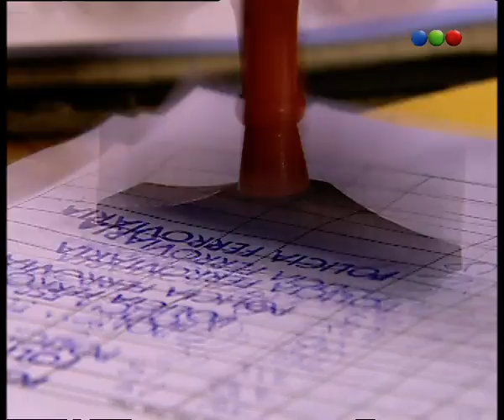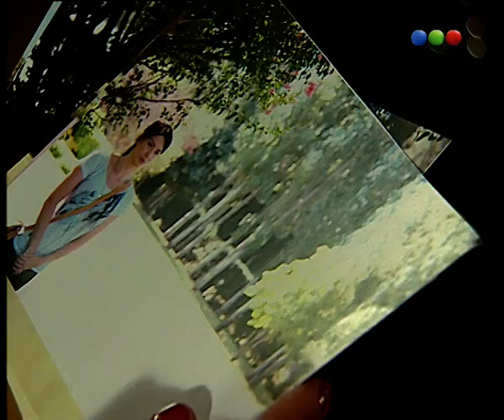Capítulo 35 - Parte 3 - Botineras